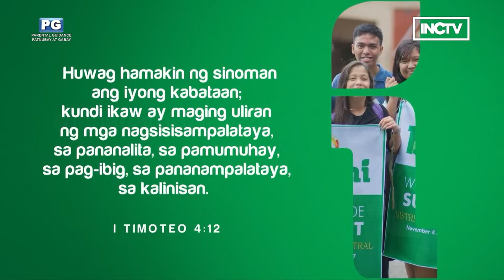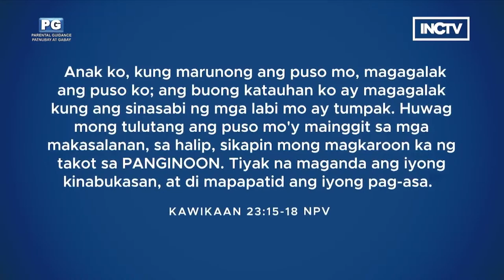The CFO Variety Show Season 1 Episode 6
Sagot namin ang Sunday entertainment para sa buong pamilya dito lang sa The CFO Variety Show!

Itotodo na ng episode 6 ang  saya this Sunday, March 12, 5:30 PM sa INCTV, CFO Facebook Page, and CFO YouTube Channel.